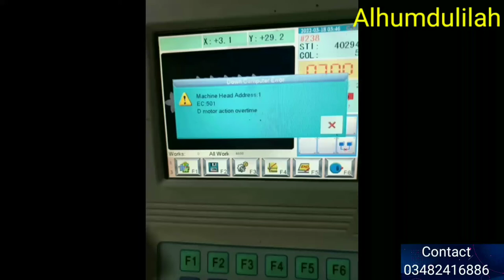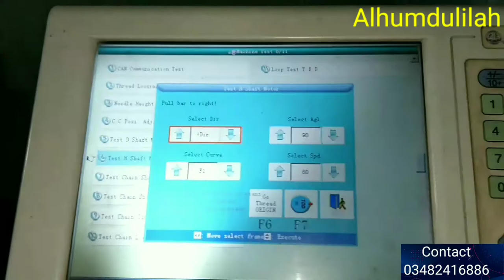D motor H motor Shaft Checking..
D motor or h Motor shaft
check karny k bary main
how to check  D  or H motor
Chennal 👇name 👇
Embroidery Maintenance
Computer machines
100/ Percent original Video  he
inshallah main rozana
1 video upload krunga
dealy video uploaded
Fix Time 7.P.M no Time Chenge